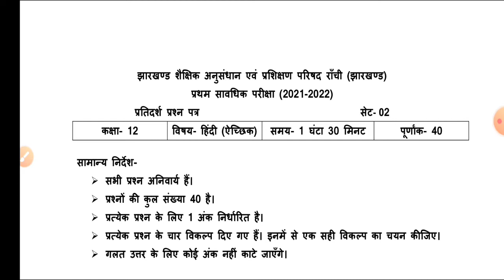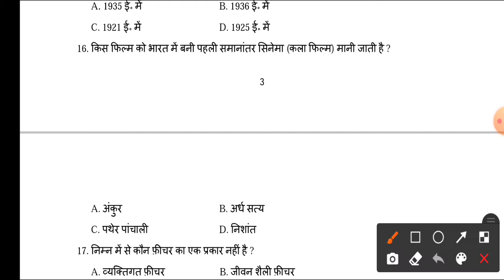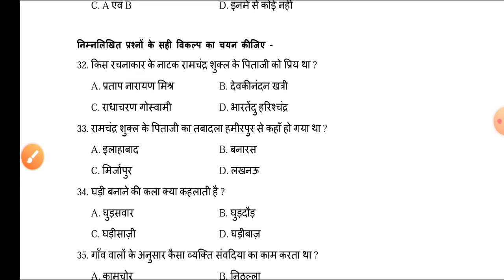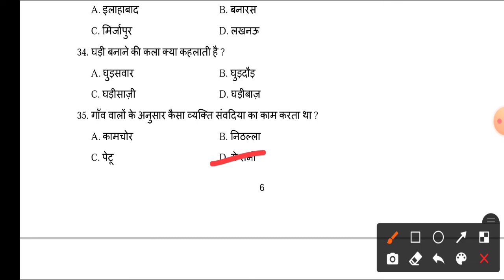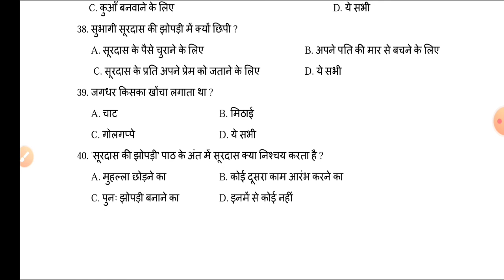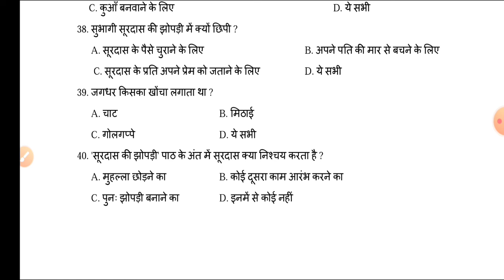Jac class 12 Hindi Elective Model Set 2 Solution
Hello दोस्तों